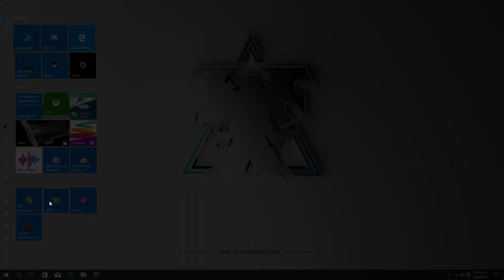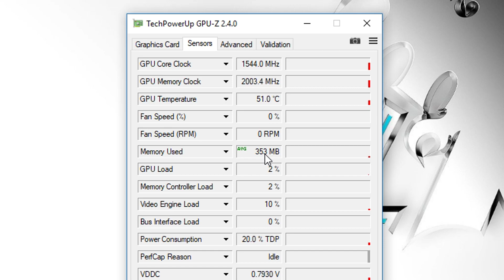🌀4GB vs 1GB Tarjetas de video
Comparación de rendimiento entre tarjetas de video dispares para mostrar la irrelevancia de la memoria de video en el rendimiento de los juegos.